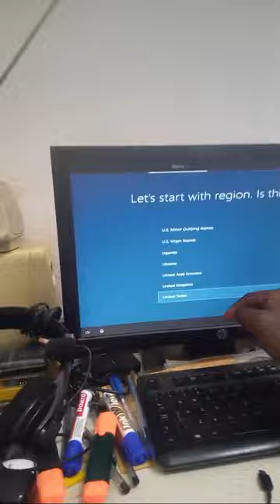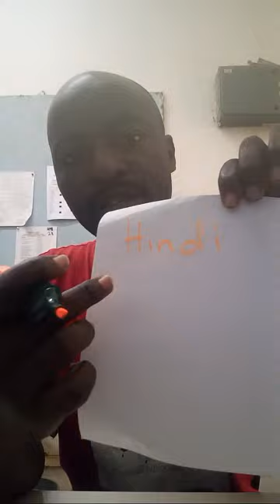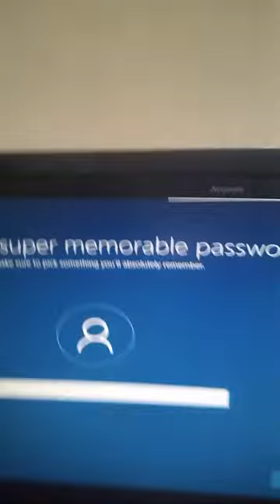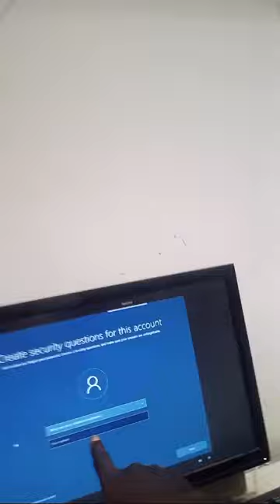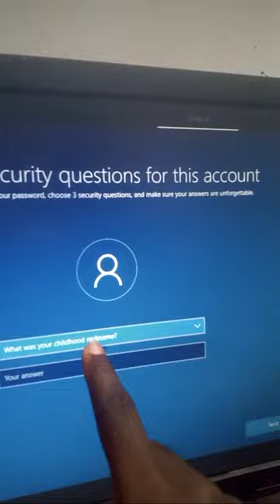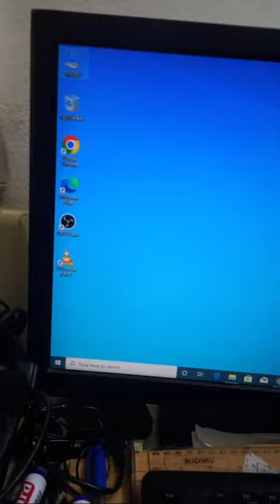Re-installation of windows on the computer after a year MUSISI KIZITO is live